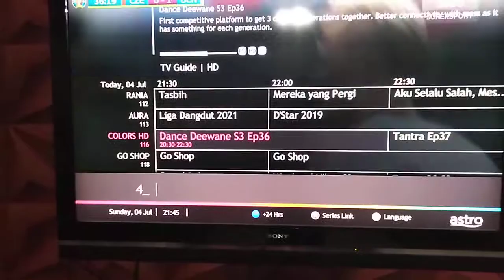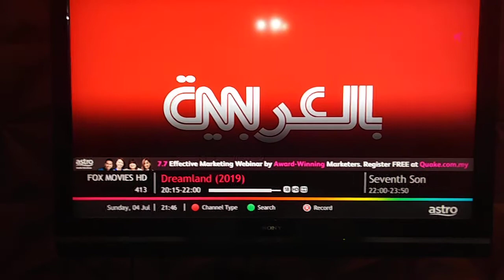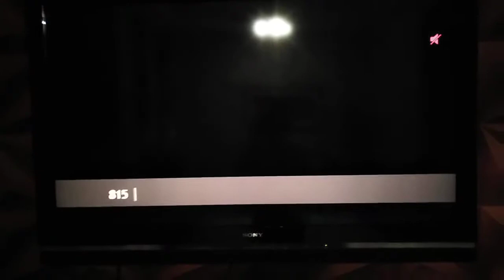Astro Free channel 2021